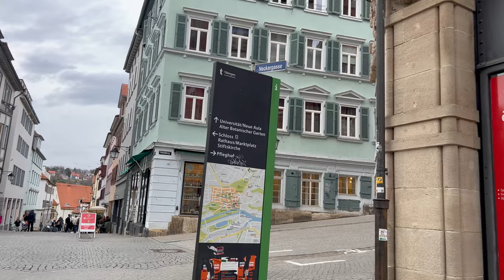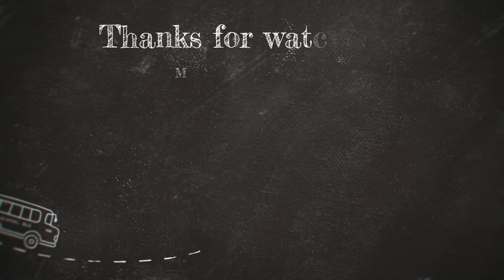TÜBINGEN- discover- university town in southern Germany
Tübingen is a beautiful city of 91,900 inhabitants in southern Germany in the state Baden-Württemberg.
În the city more than 30% are students. The originals of the city of Tübingen date back to the 6th-7th century.
the city has one of the oldest and most famous university since 1477 ---Eberhard Karls University.